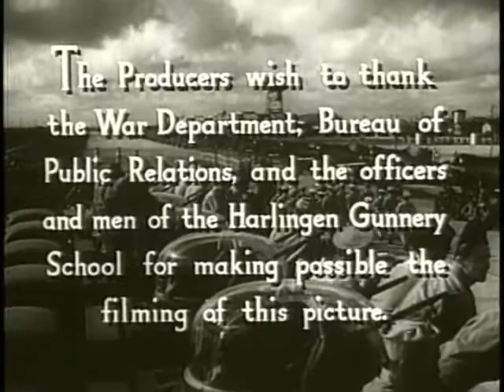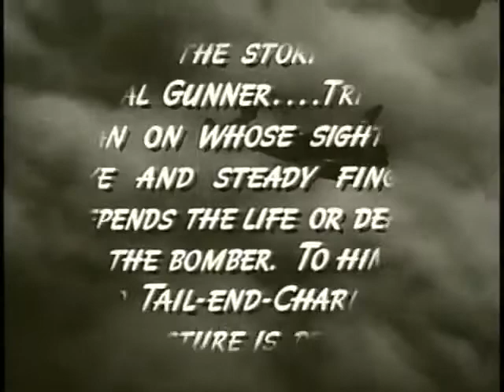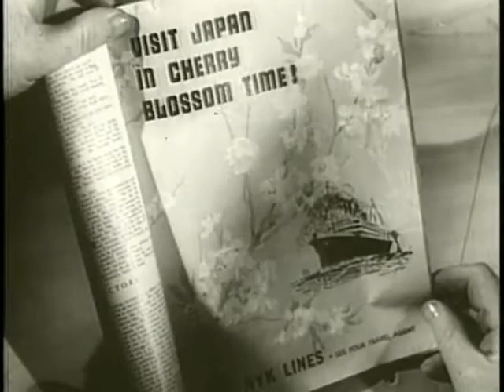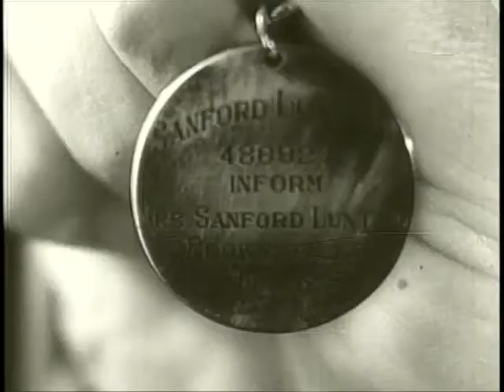Aerial Gunner 1943 Full Movie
Gunnery school for WW2 bomber crews.  Richard Arlen, Chester Morris, Jimmy Lydon